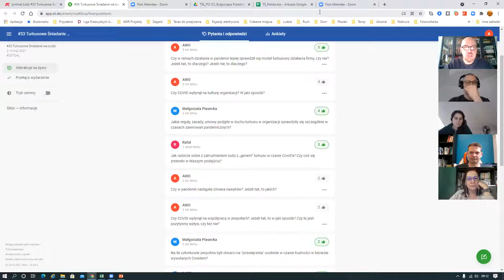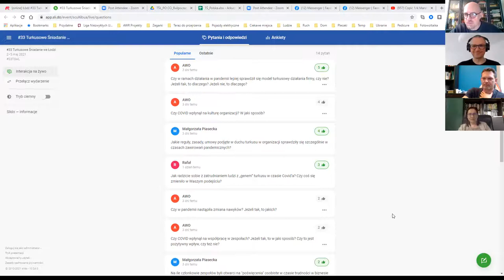[online] ŁÓDŹ #33 TURKUSOWE ŚNIADANIE - TURKUS w COVIDzie. COVID w Turkusie.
ŚNIADANIE Z DYSKUSJĄ.
W Łodzi zawsze pierwsza środa miesiąca:-).

TEMAT: TURKUS w COVIDzie. COVID w Turkusie.
GDZIE: ONLINE, "ZOOM'owisko" - info niżej.
KTO: Małgorzata "Cuidadosa" Piasecka, Magdalena Derda-Woźniak, Andrzej Woroszyło.
DLA KOGO: Zainteresowani podmiotowością, współpracą oraz (samo)zarządzaniem.

CO?
Wspólna dyskusja i podzielenie się swoim spojrzeniem na rzeczywistość. Perspektywa ludzi, procesów i wyników. Wymiana dobrych praktyk i wniosków.

Czy świat się zmienił? Czy pandemia nas zmieniła? Który model zarządzania, współpracy jest tym, który zdał egzamin w aktualnej sytuacji? Jak Turkus poradził sobie w COVIDzie? Jak COVID wpłynął na Turkus?

Trochę moderowane + trochę spontaniczne = z WARTOŚCIĄ dla wszystkich uczestników.
Każdy będzie miał bezpośredni wpływ na to „co i jak” przedyskutujemy:-).

KTO?
Wszyscy uczestnicy + Gosia, Magda i Andrzej (z drużyny Turkusowych Aktywistów).

ORGANIZATOR SPOTKANIA (TA):
Turkusowi Aktywiści (Łódź). Więcej informacji możesz znaleźć tu: